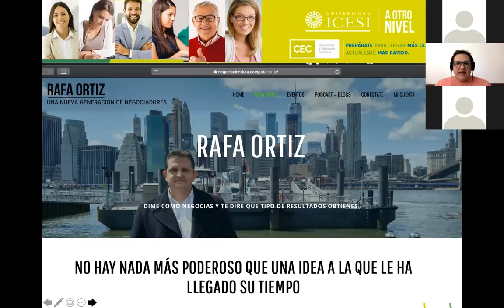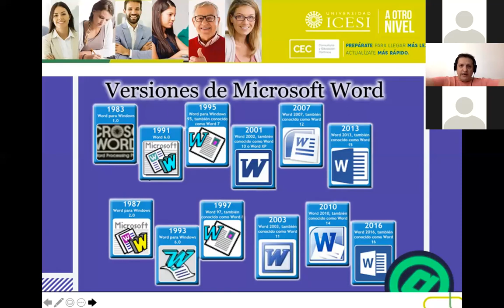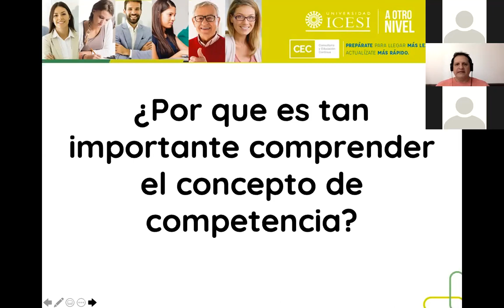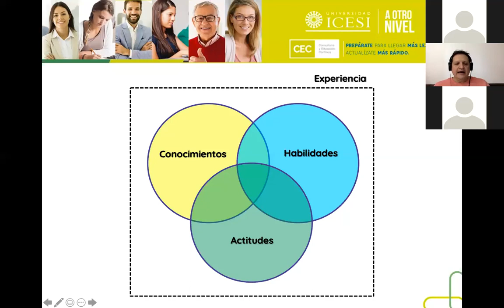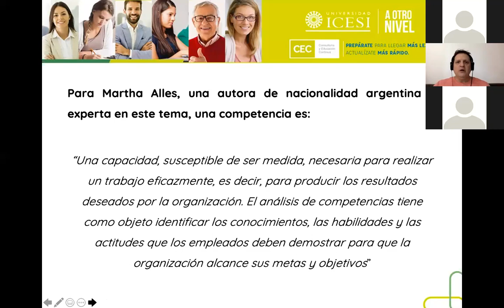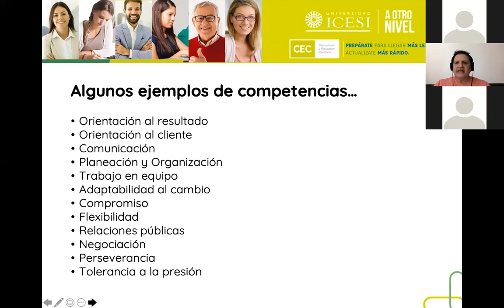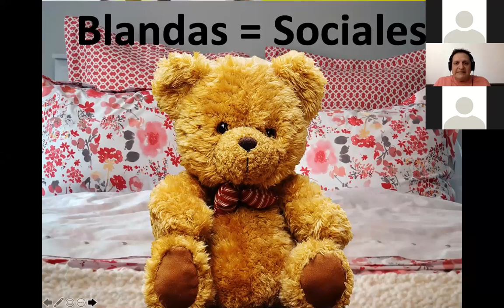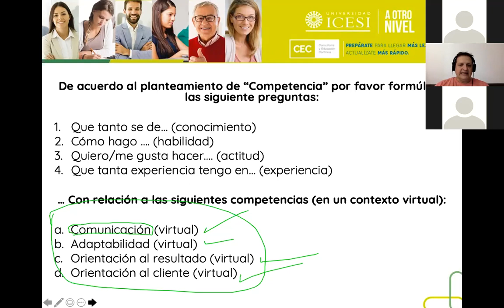Webinar: Competencias del negociador virtual - Universidad Icesi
DeLaIcesiParaTodos Los efectos de la pandemia nos ha llevado a repensar nuestros negocios. Estamos preparados para tal fin? Podemos afrontar los negocios como lo hacíamos antes?